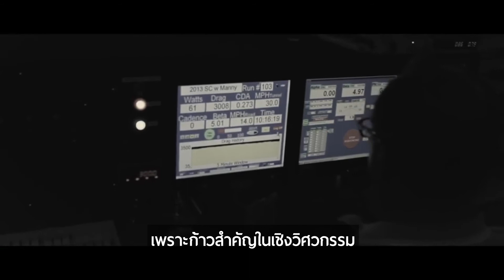[Probike Recommend] การออกแบบเครื่องจักรง่ายๆ ที่ไม่ง่าย!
จักรยาน ดูเป็นอะไรที่เรียบง่าย
แต่ Trek เราแลกมาด้วยความพิถีพิถันในทุกรายละเอียด
กับความต้องการที่จะผลิตจักรยานที่ดีที่สุดโลก!